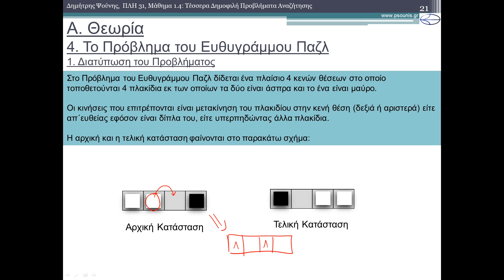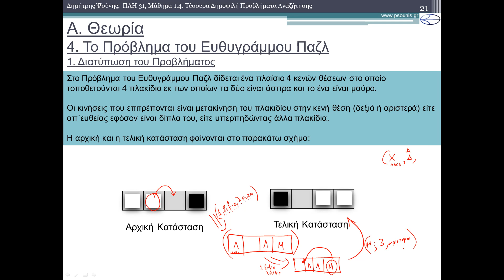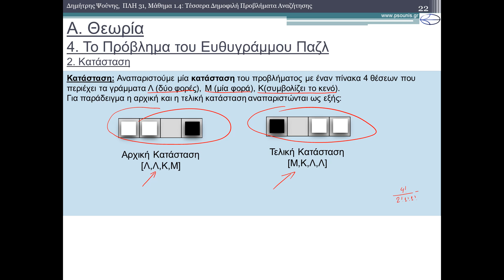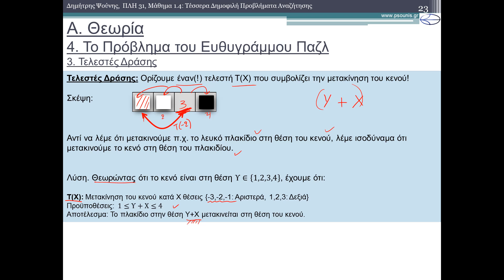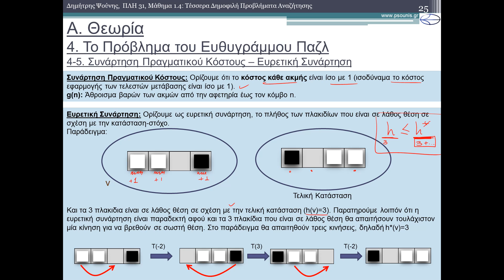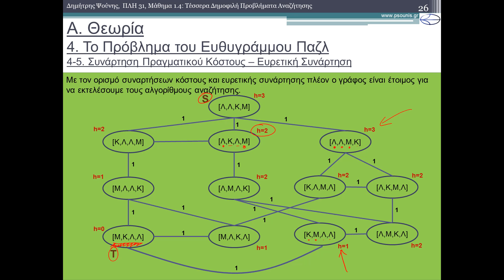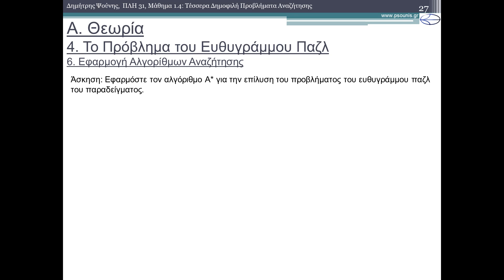ΠΛΗ31 ΜΑΘΗΜΑ 1.4 (9 από 12) - ΤΟ ΕΥΘΥΓΡΑΜΜΟ ΠΑΖΛ (ΜΟΝΤΕΛΟΠΟΙΗΣΗ)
ΠΕΡΙΕΧΟΜΕΝΑ ΒΙΝΤΕΟ:
4) Το Ευθύγραμμο Παζλ
4.1) Διατύπωση του Προβλήματος
4.2) Ορισμός Κατάστασης
4.3) Ορισμός Τελεστών Μετάβασης
4.4) Ορισμός Συνάρτησης Πραγματικού Κόστους
4.5) Ορισμός Ευρετικής Συνάρτησης
ΠΕΡΙΕΧΟΜΕΝΑ ΜΑΘΗΜΑΤΟΣ:
1) Εισαγωγή
1.1) Μοντελοποίηση Προβλημάτων Αναζήτησης
1.2) Το Πλάνο της Αναζήτησης
2) Το Πρόβλημα του Λαβυρίνθου
2.1) Διατύπωση του Προβλήματος
2.2) Ορισμός Κατάστασης
2.3) Ορισμός Τελεστών Μετάβασης
2.4) Ορισμός Συνάρτησης Πραγματικού Κόστους
2.5) Ορισμός Ευρετικής Συνάρτησης
2.6) Εφαρμογή Αλγορίθμων Αναζήτησης
3) Ο Κόσμος των Κύβων
3.1) Διατύπωση του Προβλήματος
3.2) Ορισμός Κατάστασης
3.3) Ορισμός Τελεστών Μετάβασης
3.4) Ορισμός Συνάρτησης Πραγματικού Κόστους
3.5) Ορισμός Ευρετικής Συνάρτησης
3.6) Εφαρμογή Αλγορίθμων Αναζήτησης
4) Το Ευθύγραμμο Παζλ
4.1) Διατύπωση του Προβλήματος
4.2) Ορισμός Κατάστασης
4.3) Ορισμός Τελεστών Μετάβασης
4.4) Ορισμός Συνάρτησης Πραγματικού Κόστους
4.5) Ορισμός Ευρετικής Συνάρτησης
4.6) Εφαρμογή Αλγορίθμων Αναζήτησης
5) Το Πρόβλημα των Δοχείων
5.1) Διατύπωση του Προβλήματος
5.2) Ορισμός Κατάστασης
5.3) Ορισμός Τελεστών Μετάβασης
5.4) Ορισμός Συνάρτησης Πραγματικού Κόστους
5.5) Ορισμός Ευρετικής Συνάρτησης
5.6) Εφαρμογή Αλγορίθμων Αναζήτησης